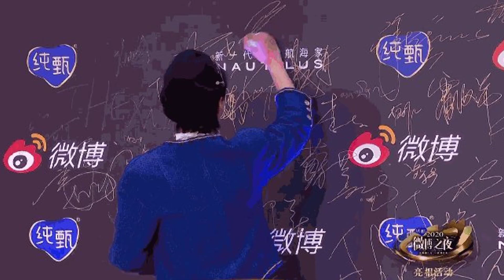210228 Wang Yibo on the red carpet at Weibo Night 2020